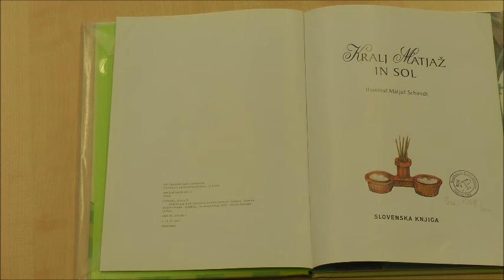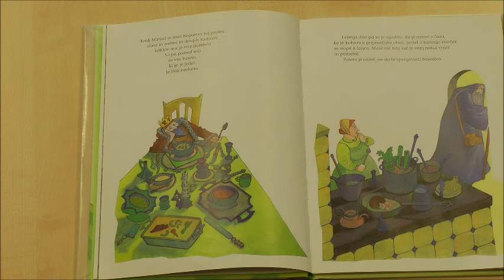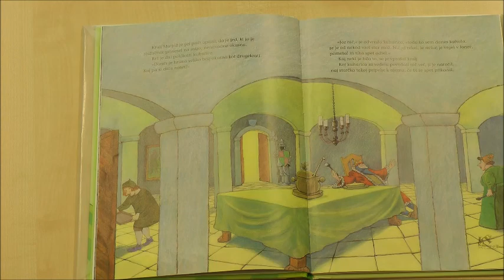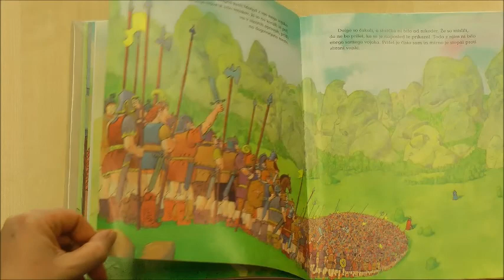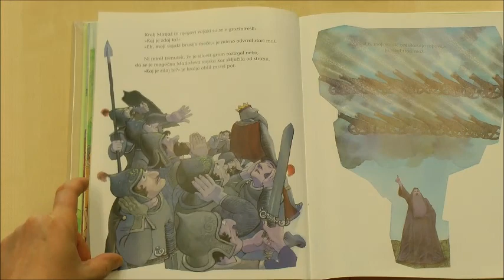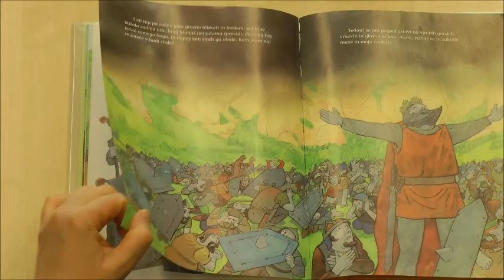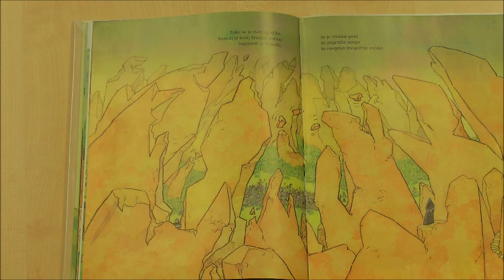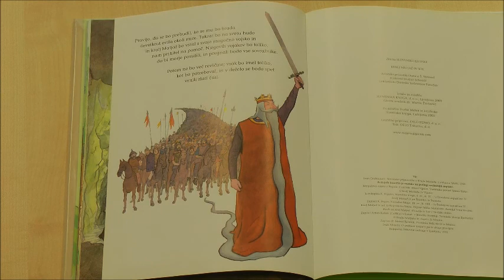PRAVLJICE IZ KNJIŽNICE: KRALJ MATJAŽ IN SOL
PRAVLJICE IZ KNJIŽNICE

Pravljica: KRALJ MATJAŽ IN SOL
Avtor: Novosel, Danica Š.
Ilustracije: Schmidt, Matjaž
Založništvo: Slovenska knjiga, 2003